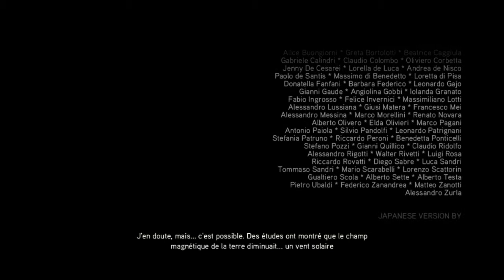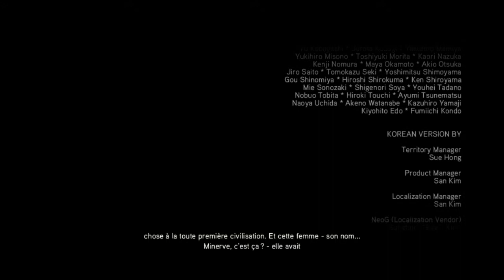Assassin's Creed 2 - 52/52 - Hd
Objectif :
- Finir le jeu.
- Recuperer le costume d'altair.
- Recuperer toutes les pages du codex.
- Renover totalement le village.